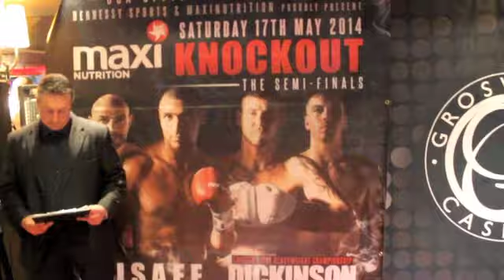JUNIOR WITTER v ARVYDAS TRIZNO - OFFICIAL WEIGH IN & HEAD 2 HEAD @ GROSVENOR CASINO LEEDS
JUNIOR WITTER v ARVYDAS TRIZNO - OFFICIAL WEIGH IN & HEAD 2 HEAD @ GROSVENOR CASINO LEEDS - Filmed by James Helder